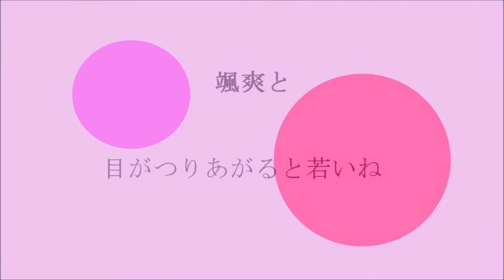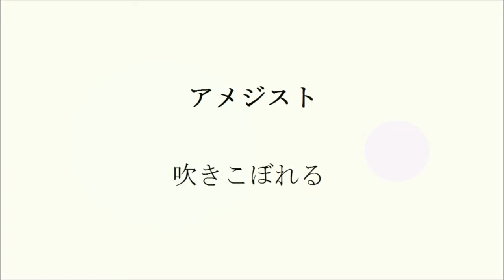アメジスト （詩 絵画 フルート 即興音楽 Japanese）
私はワインは飲めませんがワインの香りが好きです

あなたの世界

哲学

ミッキーの爪切り

颯爽と

目がつりあがると若いね

アメジスト

吹きこぼれる